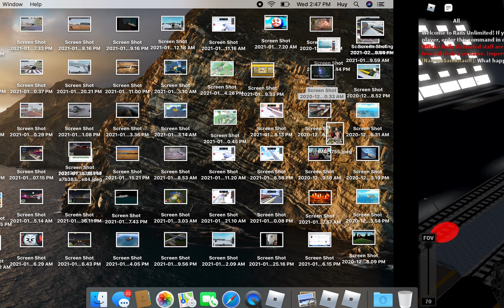Roblox unstoppable (bad ending)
Bad?! Oh comon..